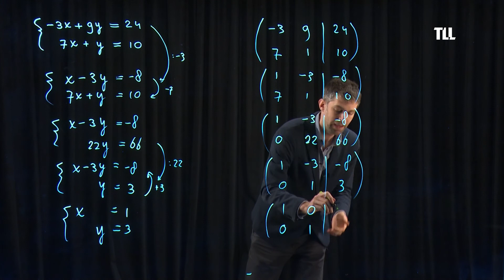Stelsel oplossen met vegen in matrices I